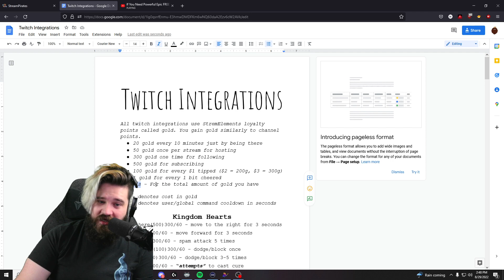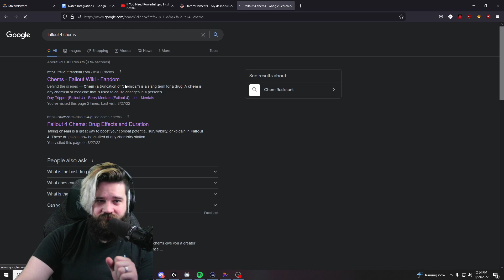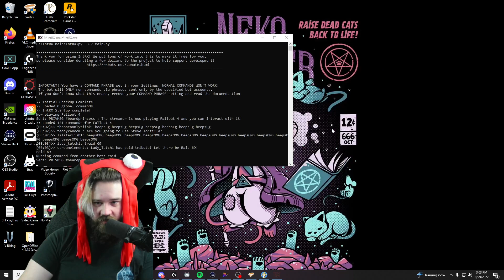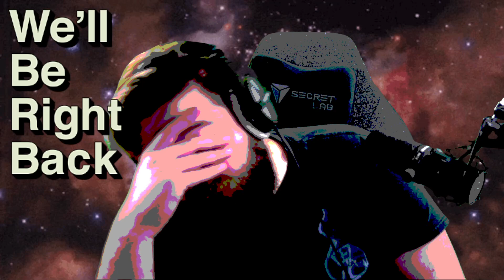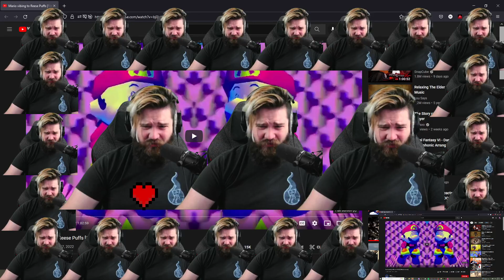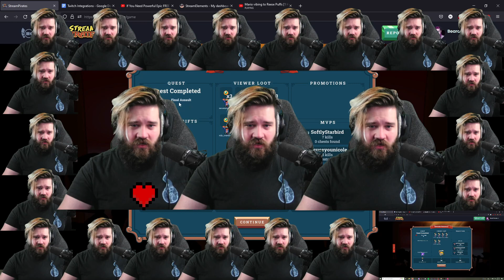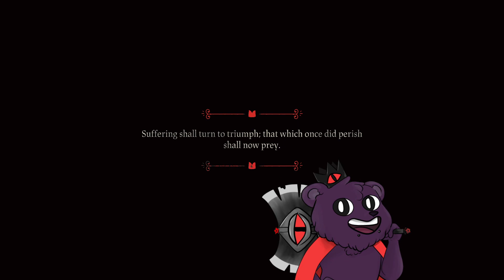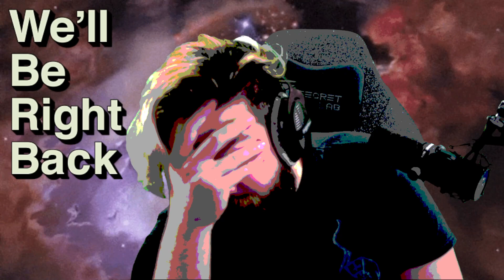Cult of the Lamb - Episode 5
Vod Date: 8/29/2022 | Your Local Cult Wants YOU!

00:00 Intro
0:13:30 Chatting
1:15:45 Game
 5:24:15 End of Stream